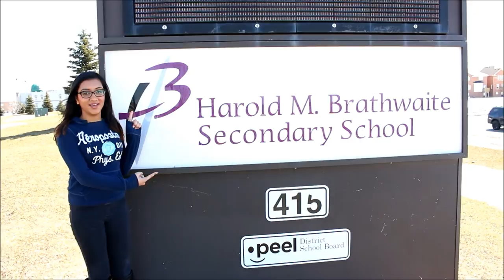Mission Peel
Lincoln M. Alexander Secondary School
Mississauga Secondary School
Sandalwood Secondary School
Castlebrooke Secondary School
Harold M. Brathwaite Secondary School
Mayfield Secondary School

and

Fletchers Meadow Secondary School